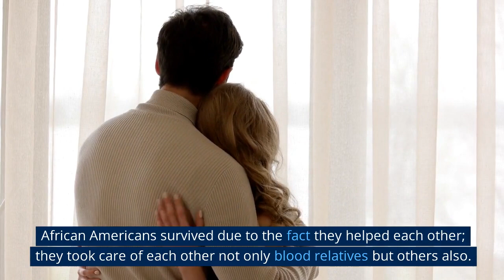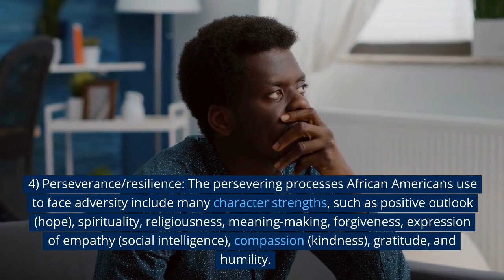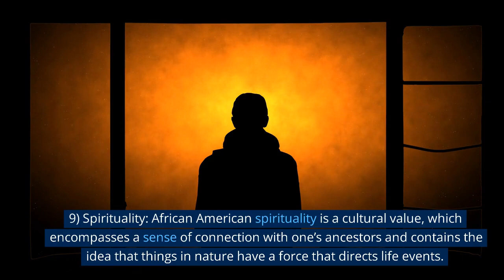10 Things You Didn't Know About African (Black) Americans That will Shock You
10 Things You Didn't Know About African (Black) Americans That will Shock You

0:11 Humor
1: 20 Creativity
2:02 Love
3:1 Perseverance/resilience
4.03 Self-regulation
 4:45 Fairness/social intelligence
 5.2 Communalism
5:10Spirituality
 5:30 Emotional vitality